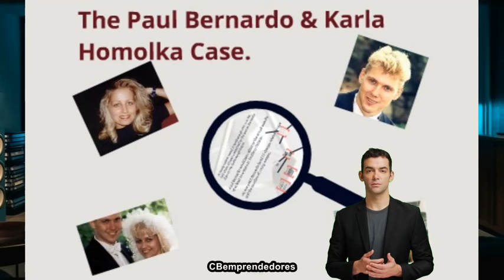🔴 La Criminoteca: Paul Kenneth Bernardo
Paul Jason Teale (también conocido como Paul Bernardo o Ken) (n. 27 de agosto de 1964 en Scarborough, Ontario, Canadá) es un violador y asesino en serie convicto de nacionalidad canadiense, conocido por los crímenes que cometió junto con su esposa Karla Homolka. Delitos por los cuales, purga una condena de cadena perpetua.